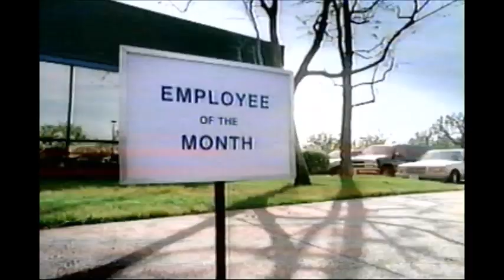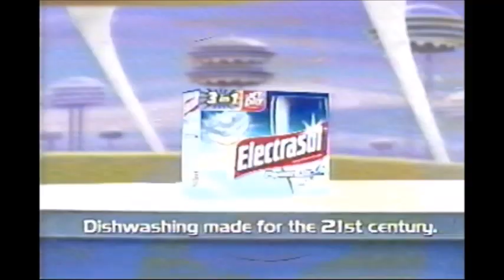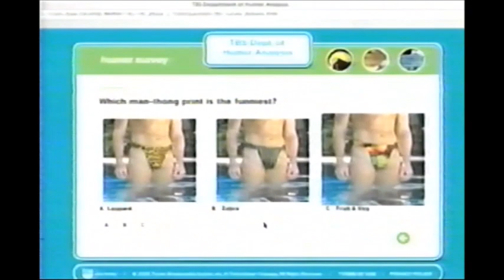Summer Commercial Collection 2019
This is a collection of commercials ripped during the summer of 2019 ranging from the years 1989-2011,  ripped from a collection of 10+ tapes of original live tv broadcasts, from channels like TBS and CBS. [the only exception being 2 promos coming from "Scooby Doo's Greatest Mysteries" *] which were ripped for fun.

1. Metlife Woodstock Commercial 1989
2. Geico Commercial 1 2003
3. Geico Commercial 2 2003
4. Burger King Texas Double Whopper 2006
5. Burger King Whopper Jr 2006
6. Pixar Cars State Farm Commercial 2006
8. Clear Eyes Triple relief 2006
9. Diet Coke Commercial 2006
10. Donkey Kong Country Commercial 1996
11. Doogal Comes Out Tomorrow Commercial 2006
12. Family Guy Sundays On FOX 2006
13. Friendly's Commercial 2006
14. Garfield Tail Of Two Kitties Commercial 2006
15. Huck Finns Warehouse Sale 2007
16. Jetsons Electrasol 2006
17. Klondike Slim-A-Bear Bars 2003
18. Kmart Christmas 2007
19. Long John Silvers 2006
20. Mountain Dew: Code red Carnival Commercial 2006
21. Nintendo Sports Commercial 1996
22. Orvile Redenbacher's Movie Butter Popcorn 2003
23. Over The hedge Wal-Mart Commercial 1 2006
24. Over The hedge Wal-Mart Commercial 2 2006
25. Powerpuff Girls After Scooby-Doo 1998*
26. Rio Movie Contest 2011
27. Road Runner Cable "Rookie" 2005
28. Sesame Street DVD Commercial 2003
29. New Simpsons on FOX 2006
30. Simpsons Dysfunction Junction Promo 2006
31. Super Game Boy 1996
32. Taco Bell Value Menu 2005
33. TBS Humor Analysis Promo 1 2005
34. TBS Humor Analysis Promo 2 2005
35. TBS "Open Season in 30 Seconds" 2006
36. Tidy Cats House Party 2003
37. Toys R Us Geoffrey's Birthday Sale 2003
38. V.Tech V.Flash 2007